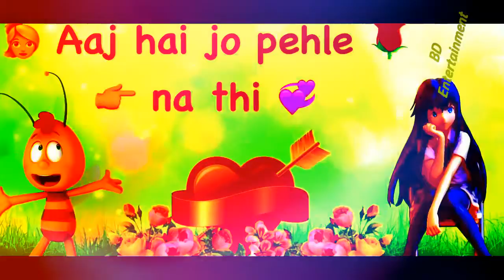New Whatsapp Status video 💗 best romantic whatsapp status 💗 30 second video status 2018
Listen & Enjoy New heart touching compositions with this video of Bollywood Hit Song new version 2018
This is new edited love cover song with love story.

30 second whatsapp status
whatsapp video
whatsapp status
whatsapp 30 second status
30 sec status video
30 second video
30 second love video
30 second sad video